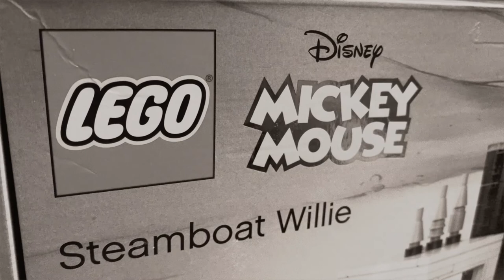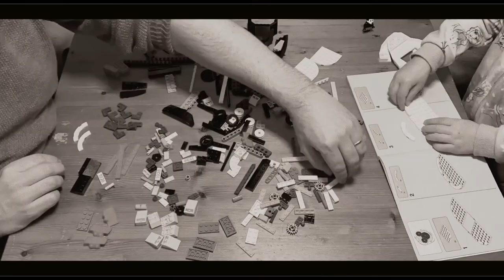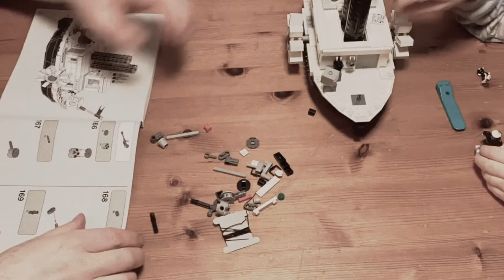Lego Disney Ideas: Steamboat Willie 21317 | Time Lapse Build | Family Lego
Another one of our family lego builds. This time we had a good play with the Lego Ideas Disney Steamboat Willie set number 21317.

Like all of my Lego videos, I composed and performed the music especially for this video. I named this piece 'Mickey's rag' played live on my upright piano at home. Inspired by the original piece that supports the original Steamboat Willie short.